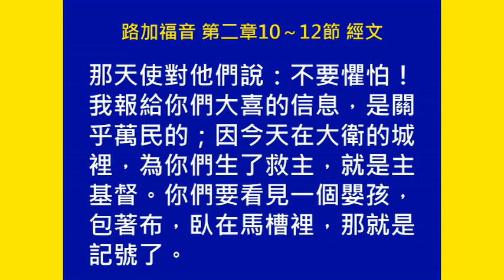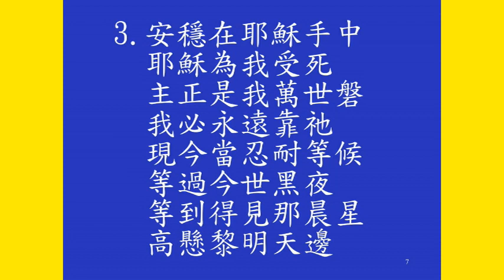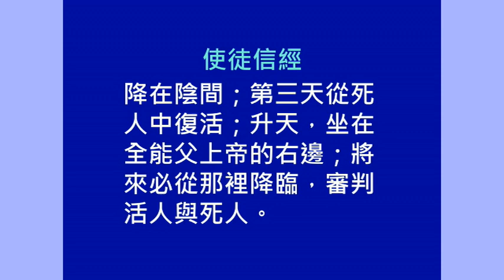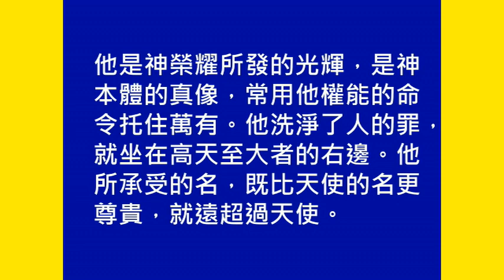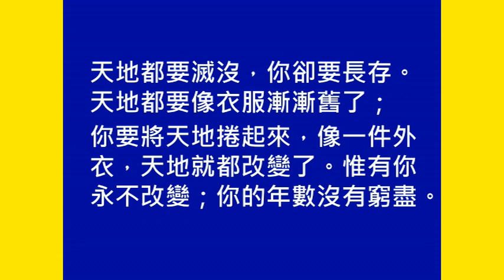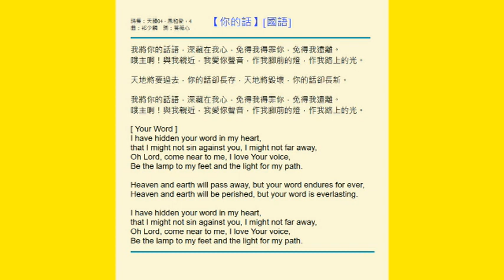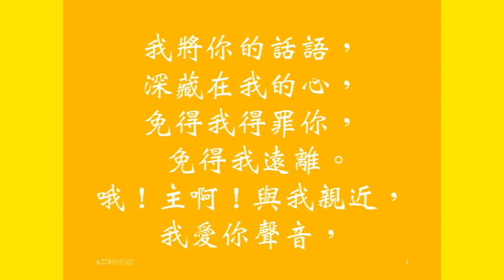心 靈 關 懷--長照醫護--20221225華語禮拜(全程)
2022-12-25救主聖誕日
序樂
宣召              路加福音 第二章:10～12節
        那天使對他們說：不要懼怕！我報給你們大喜的信息，是關乎萬民的；
因今天在大衛的城裡，為你們生了救主，就是主基督。你們要看見一個嬰孩，包著布，臥在馬槽裡，那就是記號了。

敬拜                新靈糧詩選第429首 『安穩在耶穌手中』
信仰告白        使徒信經
讀經                希伯來書第1章第1～12節
證道               『子上帝與兒皇帝』
回應詩歌       『祢的話』
禱告
祝禱
殿樂

                          主禮        趙宋賢
                          司琴        江靜慈
                          小提琴    陳浩平
                          詩歌        果子樂團
                          影片與音訊    楊明賢教師
      禮拜堂        基督教台灣信義會景美慈恩堂

心靈關懷--長照醫護--
20221225華語禮拜(全程)
Sunday Service in Hospital & for Nursing Home
處在醫療院所，奉主的名聚集，
這是專預備給在醫療院所與長照醫護機構環境中的主日敬拜。期待能在長照醫療與銀髮熟齡的心靈照護上，盡一份心力。
我們服事主，透過網路傳遞主日信息，在詩歌、器樂與禱告中，期待這種即時又無遠弗屆的特性，用上帝的話語和同理的交通，讓基督的手足搆到基督的手足。

# 有CPE訓練背景的牧者所設計的醫護長照禮拜，半小時完成聽閱。
# 這是華語的醫護長照主日崇拜全程版，另有詩歌及講道的簡約版。
# 客語禮拜以及其他族群語正在計畫並仰望中，等待主的開啟。
# 感謝主持續賞賜同工與貴人，請按着心中的感動來加入同工事奉